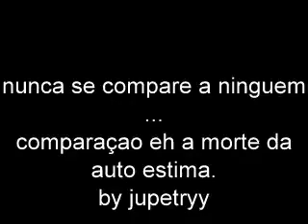UMA ROSA COM AMOR _______________________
eh preciso mudar para que haja constante felicidade e sabedoria!!!